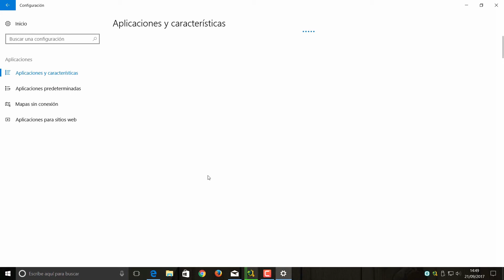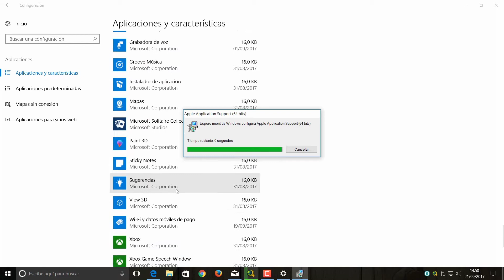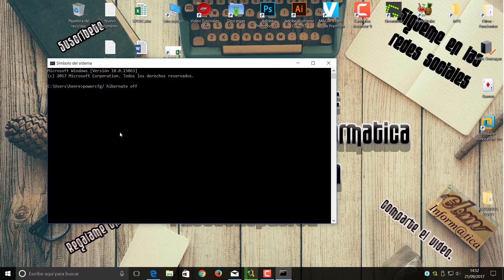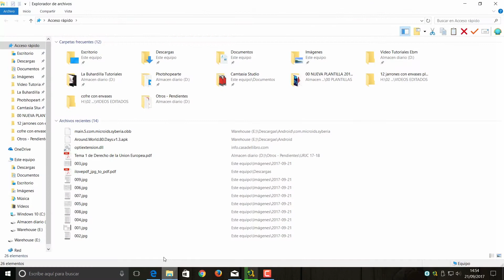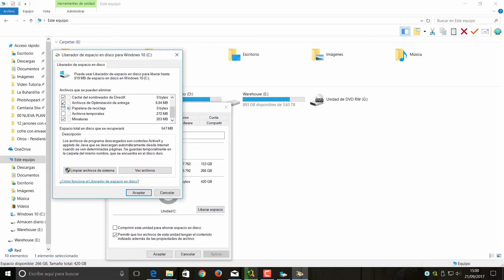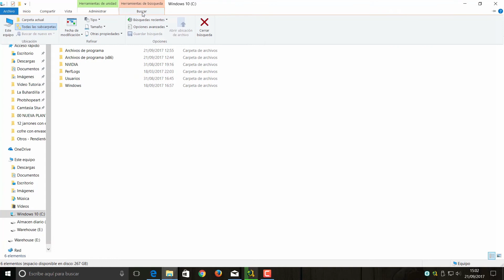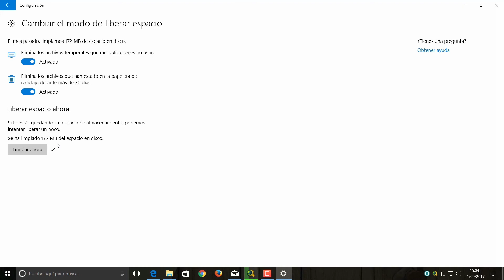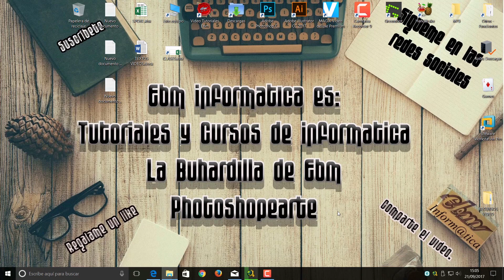12 TIPS PARA RECUPERAR ESPACIO EN EL DISCO DURO CON WINDOWS 10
Te enseño 12 maneras de recuperar espacio en nuestro disco duro usando Windows 10